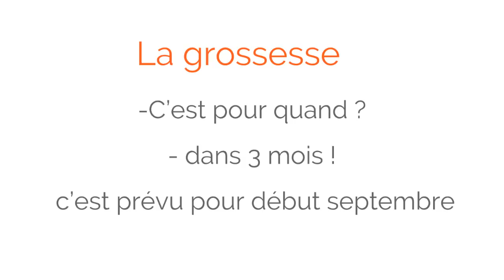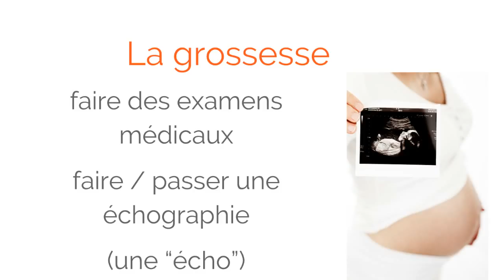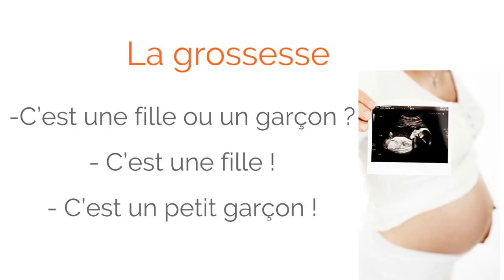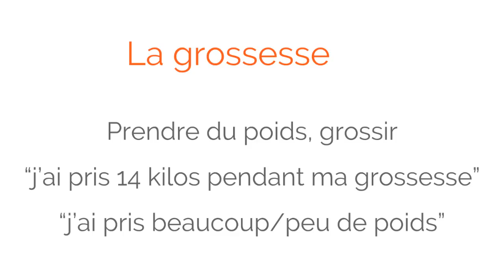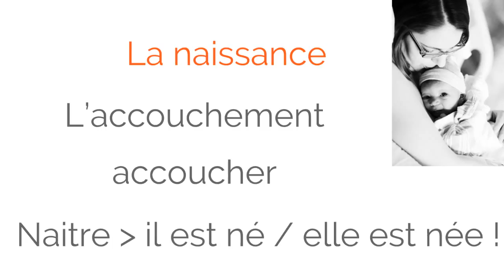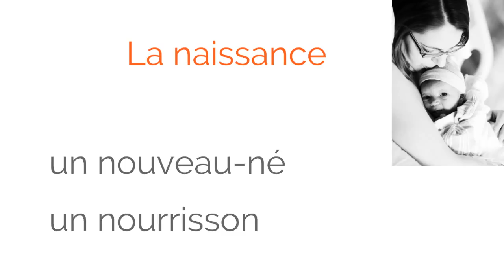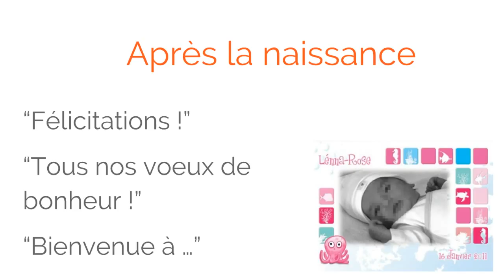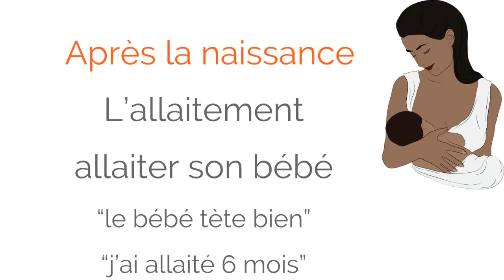Vocabulaire français : avoir un bébé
Découvrez le vocabulaire utile pour parler d'' avoir un bébé.
C'est le vocabulaire de base pour parler des 3 périodes:
-avant l'arrivée du bébé
-l'arrivée du bébé
-après son arrivée

0:00 Introduction
0:41 être enceinte
1:13 attendre un enfant
1:34 C'est pour bientôt ?
1:55 vous êtes enceinte de combien ?
2:22 le suivi de (la) grossesse
2:58 faire des examens médicaux
3:17 Sur l'échographie, on voit le bébé (le foetus)
4:24 C'est une fille ou un garçon ? - deux garçons ! J'attends des jumeaux!
5:48 La préparation à la naissance
6:53 perdre les eaux
7:21 L'accouchement
7:41 Donner naissance à un enfant
10:28 Félicitations !